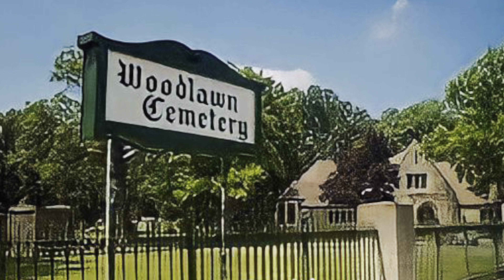The Gravesite And Final ￼Resting Place Of Michael Jackson Cenotaph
Today I visit the Cenotaph in Detroit, Michigan Woodlawn cemetery of Michael Jackson.   Michael Jackson is not actually buried here. He is buried in California.  Buried here is Michael Jackson memorabilia in 2 caskets, and a headstone all donated so that Detroit fans could have a place to mourn the king of pop.